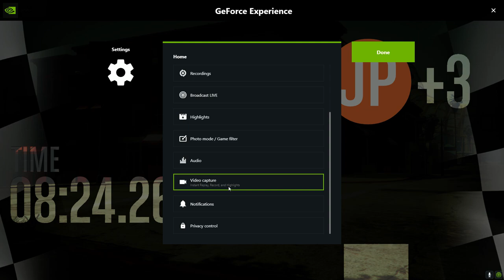Grand Theft Auto V